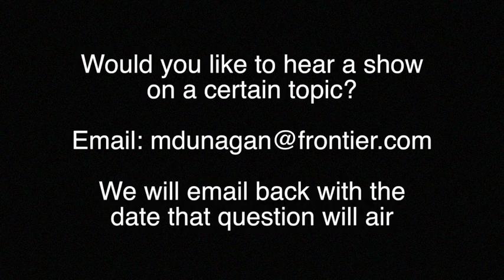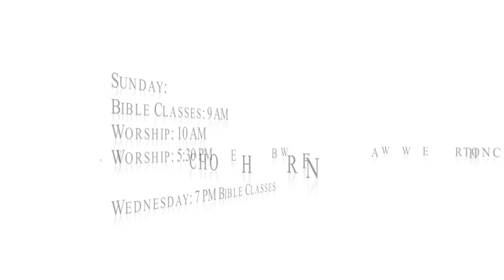Preparing for Victory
A lesson on preparing  to be spiritually successful.